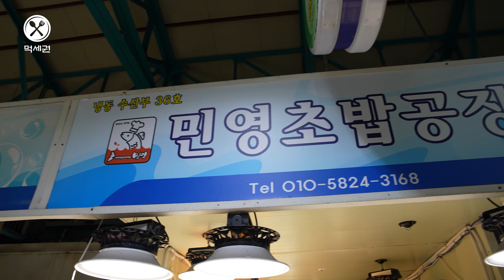주말만 하루 4,000만원씩 팔리는 초밥집?! 13평 매장에서 역대급 억대 매출뽑는 매장 / Special Sushi in the Market, KoreanStreetFood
초밥계의 에르메스라고 불리는 맛집을 찾았다.
인천 중구 인천종합어시장에 위치한 일식 전문점에 방문했다.

🖍️위치
인천 중구 연안부두로33번길 37

민영활어공장은 연안부두 어시장에서 1976년부터 시작한 전문일식 맛집으로 유명한 곳이다.
여러 지점과 팝업이 있을 정도로 유명한 초밥과 활어회의 맛이 궁금해서 방문하게 되었다.

인천 중구 인천종합어시장에 근처에 방문할 일이 있다면 민영활어공장을 추천드린다.

🖍️메뉴정보
-메뉴
엔가와초밥
오마카세초밥
커플세트
고등어봉초밥

🖍️불펌 및 크롤링 금지 ⓒ먹세권
먹세권_인천 먹세권_인천중구